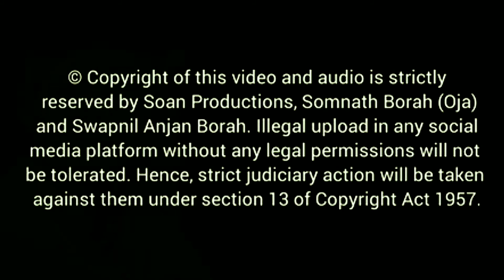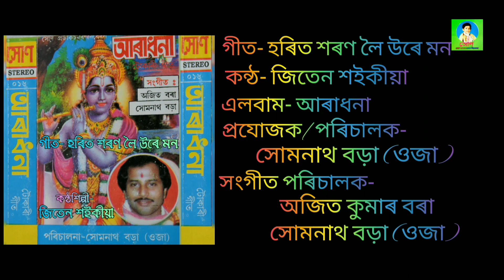হৰিত শৰণ লৈয়োৰে মন | Horito Xorono Loiyure Mon | Jiten Saikia | Somnath Borah | Horinaam | Aradhana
***Song Preserved, Video Edited and BG Graphics designed by:- Swapnil Anjan Borah (Soan)

⍟ Category- Music
⍟ Sub Category- Devotional Song
⍟ Language- Assamese
⍟ Music Label- Soan Productions

⍟ Song- Horit Xorono Loiyure Mon
⍟ Album- Aradhana
⍟ Singer- Jiten Saikia
⍟ Producer/Director- Somnath Borah (Oja)
⍟ Music Composer- Somnath Borah (Oja), Late Nalin Hazarika, Ajit Kumar Borah
⍟ Song Collected by Somnath Borah (Oja), Ajit Kumar Borah, Jiten Saikia, Anupam Saikia, Ajit Borah.
⍟ Chorus- Somnath Borah (Oja), Ajit Borah, Pradip Borah, Jiten Saikia, Anupam Saikia

Percussionists-
⍟ Khol/Nagara- Somnath Borah (Oja), Jiten Borah, Ajit Kumar Borah
⍟ Taal/Manjura/Tokari- Somnath Borah, Ajit Kumar Borah.
⍟ Flute- Parameswar Basumatary
⍟ Filler Percussion- Late Raju Sharma, Rajkumar, Ratul
⍟ Song Dubbed at Studio Filmcraft.
⍟ Recorded, Mixed & Mastered by Jatin Sarma.
⍟ Cassettes Album cover designed at Chitrankan.

গীত - হৰিত শৰণ লৈয়োৰে মন
এলবাম- আৰাধনা (সোণ প্ৰডাকচন)
প্ৰযোজক/পৰিচালক- সোমনাথ বড়া ওজা
কন্ঠ- জিতেন শইকীয়া
সংগীত- সোমনাথ বড়া ওজা, স্বৰ্গীয় নলিন হাজৰিকা
গীত সংগ্ৰাহক- সোমনাথ বড়া (ওজা), অজিত কুমাৰ বৰা, জিতেন শইকীয়া,  অনুপম শইকীয়া, অজিত বৰা
সহঃ শিল্পী- সোমনাথ বড়া (ওজা), অজিত কুমাৰ বৰা, জিতেন শইকীয়া, অনুপম শইকীয়া, অজিত বৰা, প্ৰদীপ বৰা
খোল,নেগেৰা-সোমনাথ বড়া ওজা, জিতেন বৰা, অজিত কুমাৰ বৰা
তাল/মঞ্জুৰা/টোকাৰী- সোমনাথ বড়া ওজা, অজিত কুমাৰ বৰা
বাঁহী- পৰমেশ্বৰ বসুমতাৰী
Percussions-স্বৰ্গীয় ৰাজু শৰ্মা, ৰাজকুমাৰ, ৰাতুল
সংগীত বাণীবন্ধন - Studio Filmcraft
শব্দ সংমিশ্ৰণ- যতিন শৰ্মা

CAUTION:- © Copyright of this video and audio is strictly reserved by Soan Productions, Somnath Borah (Oja) and Swapnil Anjan Borah.